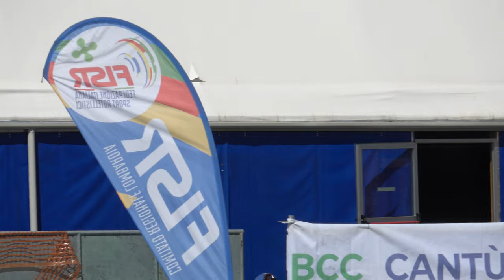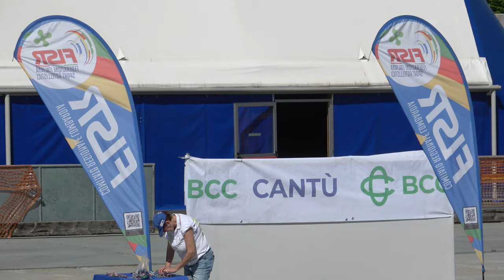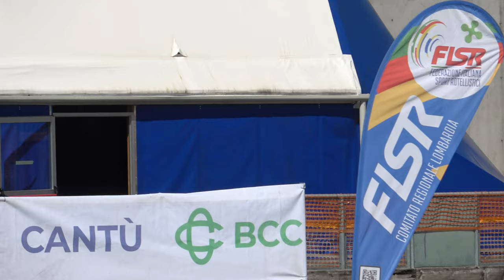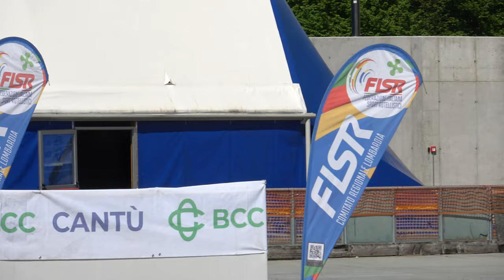Campionato Regionale Lombardia Strada A-J-S-M 2024 - A/M 5000m a punti, finali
14 Aprile 2024, Cantù (CO) - Italy.
Organizzazione: G.P. Mobili Cantù.
Categoria Allievi Maschile.
5000 metri a punti. Finali.

Risultati
1 50 RICCA MATTIA 3814 ANPINLINE 10
2 30 MULALIC' MATTIA 651 G.P.MOBILI CANTU' 6
3 15 TAGLIABUE CARLO 3809 A.S.D.BRIANZA INLINE 5
4 31 MAGGIONI LORENZO 651 G.P.MOBILI CANTU' 4
5 117 FIORINI GIOVANNI 310 POL. BELLUSCO 4
6 93 RAVELLI FILIPPO 4000 ASD INLINE 360 4
7 87 SIVIGLIA FILIPPO 3814 ANPINLINE 3
8 90 PAGANI MATTEO 651 G.P.MOBILI CANTU' 3
9 47 FRIG? LORENZO 3816 REDBLACK R.TEAM
10 54 ABIS EDOARDO 3370 CARDANO SKATING
11 89 GEROSA RICCARDO 651 G.P.MOBILI CANTU'
12 86 SIVIGLIA ALESSANDRO 3814 ANPINLINE
13 96 CAROLEO LORENZO 1220 ROTELL.ROSEDA MERATE
14 79 ZAPPATERRA SIMONE 3816 REDBLACK R.TEAM
15 24 TAMPIERI SAMUELE 4191 A.S.D. ITK SKATING CINISELLO BALSAMO
16 45 CAIOLO ANDREA 1290 SKATING RHO dopp
17 46 MIRARCHI DENNIS 1290 SKATING RHO dopp
18 104 VECCHI DANIELE 4000 ASD INLINE 360 dopp
19 11 BASCHIERI RINALDO 589 SKATING C.CASSANO D. dopp
20 48 GROSSI MING LEONARDO 3816 REDBLACK R.TEAM dopp
21 118 CIANNI FEDERICO 310 POL. BELLUSCO RIT
22 63 COGNETTO ANGELO 1290 SKATING RHO RIT
23 78 NICOLINI ALESSANDRO 3816 REDBLACK R.TEAM DOPP
24 122 HOSNI ABDUALLAH MOOTAZ YOU 4185 POL. CALUSCHESE dopp
25 1 BOLDRIN MATTIA 589 SKATING C.CASSANO D. dopp
26 105 SPEZZAFERRI NICOLA 919 ASA dopp